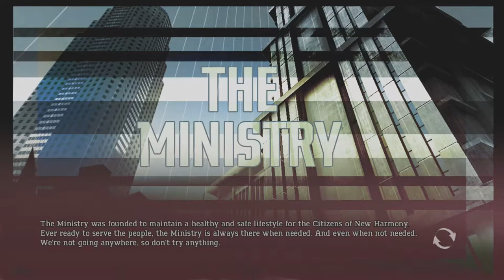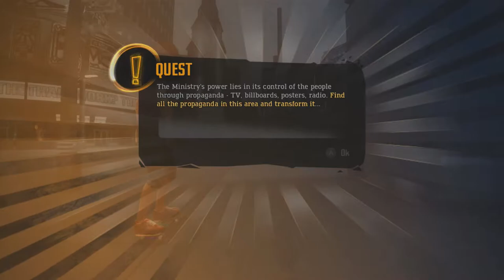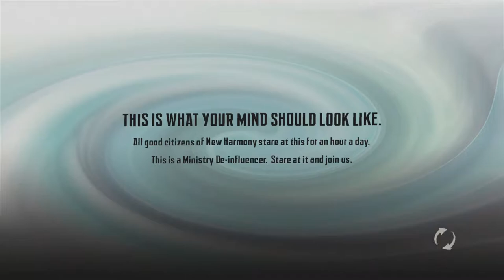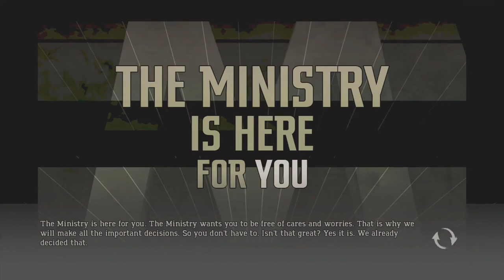What'sthe Greatest Video Game: Shaun White Skateboarding Pt. 1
Hmmmm.. What is there to say about this one. Well we spun two skateboarding games, so one of them was bound to be picked. Lets fight the man, bring some color to the world, and live like it is 1999 or whenever this game thinks it takes place.